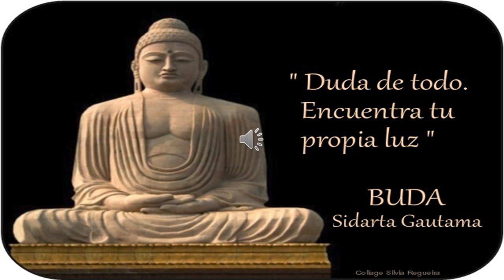Maravillas de Asia